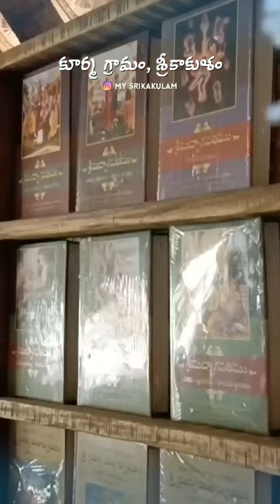ఆ పల్లెలో కరెంటు లేదు ఎవ్వరూ సెల్ ఫోన్ వాడరు. ఆ పల్లె ప్రశాంతతకు నిరాడంబరతకు పుట్టినిల్లు